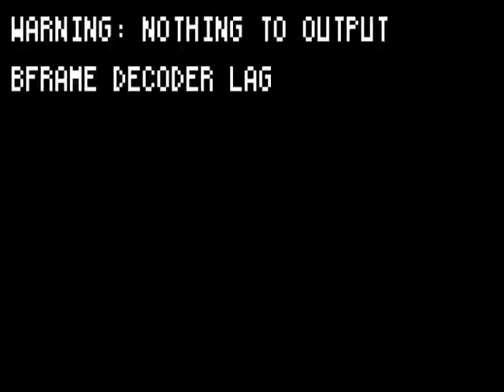So Fly ENT.-Unstoppable [Album version] AMV (Prod. by King McCall & Yung Rell)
The album version is finally here. I created another AMV with several different characters this time so tell me what u think. © 3/6/11

"Unstoppable"